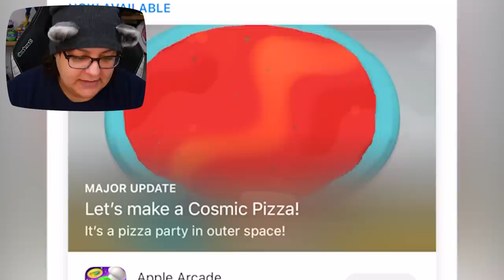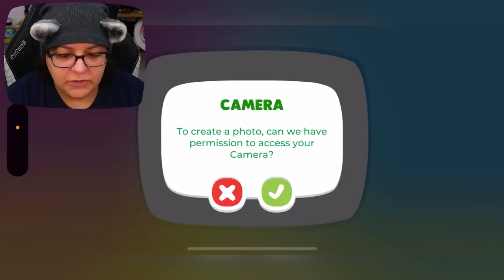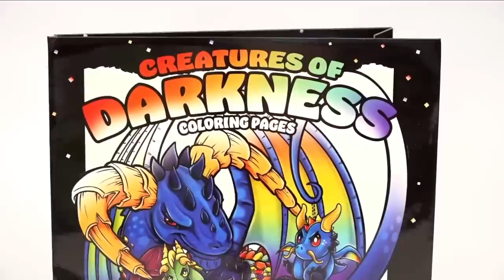Is Crayola's Create The Best Art Game?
let's play review crayola's art game create and play. This mobile game is both arts and crafts...but is it any good? I love cozy art game, craft games and simulation games, but I wonder if this game will actually be fun

Streaming Equipment:
- Brio Webcam
- Ironside Computer
Special Thanks to: